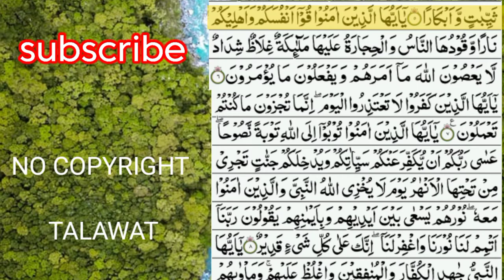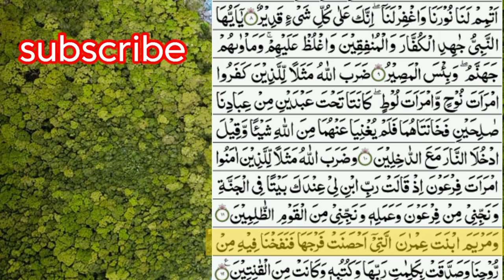surah Al tahrim(التحریم)by nasrullah naqshbandi part 2 no copyright talawat